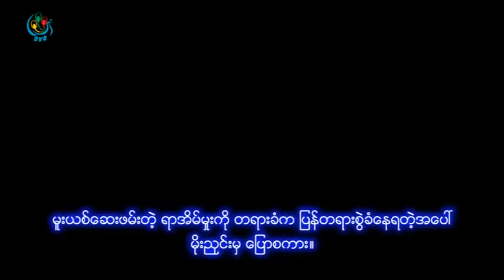DVB - မူးယစ္ေဆး၀ါးဖမ္းတဲ့ရာအိမ္မွဴးကုိ တရားခံက တရားစြဲမႈအေပၚ သူတုိ႔ေျပာစကား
DVB TV -  မူးယစ္ေဆး၀ါးဖမ္းတဲ့ရာအိမ္မွဴးကုိ တရားခံက တရားစြဲမႈအေပၚ သူတုိ႔ေျပာစကား
ရုိက္ကူး / တည္းျဖတ္ - မုန္းမုန္းမင္း